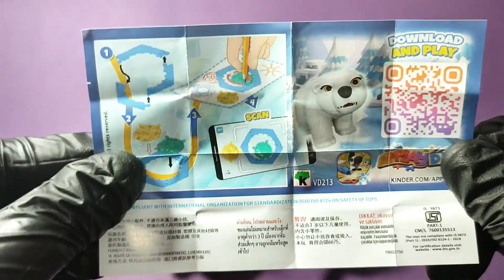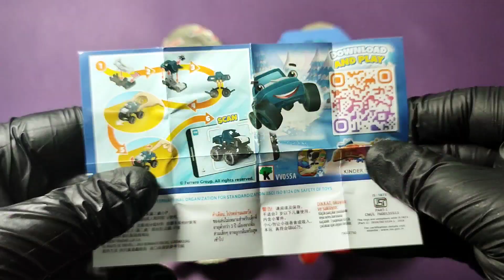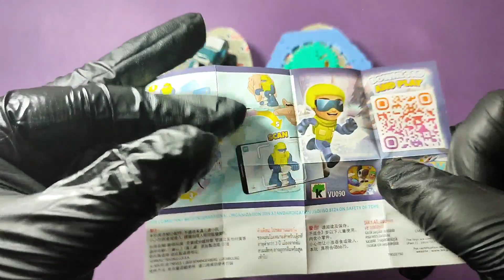Satisfying video AND Kinder Surprise Eggs Lot of Candy ASMR in Colorful Unpacking ASMR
🎤🎧💜 Immerse yourself in a mesmerizing journey of sensory satisfaction as we unravel a treasure trove of surprises with Kinder Surprise Eggs, accompanied by an abundance of delightful candies in a captivating ASMR experience. Let the anticipation build as each egg reveals its hidden gem, while the luscious assortment of candies adds an extra layer of sweetness to this satisfying visual symphony. Indulge your senses in a delightful escapade filled with joy, intrigue, and the comforting whispers of ASMR delights.
welcome Colorful Unpacking ASMR

😍🎞 Enjoy watching the previous Colorful Unpacking ASMR videos

🙏 Welcome to one of the best Asmr channels, Colorful Unpacking ASMR. Thank you for being with us.